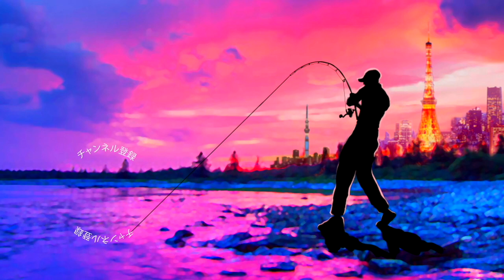【バス釣り方】見えバスにゲーリーヤマモトのあのルアー投げたら無双状態【サイトフィッシング】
バス釣り、見えバスにゲーリーヤマモトのあのルアー投げたら無双状態って事でサイトフィッシングの練習をしてきましたよ〜
おかっぱりで見かけるフラフラと泳ぎ回る見えバス達にヤマミミズを色々な角度から投げ込んでみます。
ゲーリーヤマモト「ヤマミミズ/3.5"YAMAMIMIZU」と言えばJBTOP50を三度制した小森嗣彦プロがゲーリー素材でのミミズ型ワームを熱望した末に誕生したゲキ釣れルアーですよね！もちろん小森プロのホームレイクと言える亀山湖との相性もバッチリ！
今回は目線より上にヤマミミズを泳がせるオススメのリグをご紹介です！釣れる気のする！？実釣シーンも交えながらご紹介していきま〜す
ヤマミミズ/3.5"YAMAMIMIZU
9月にリリース予定です！
＊FECOモデルは2022年春リリース予定。
全長：　３．５インチ
自重：　１．６グラム
カラー：　全１２色

2022年も釣りに関する様々なコンテンツをアップしていきますよ〜！シマノからは22ステラが登場の発表されたかと思えばダイワからは22イグジストのアナウンスが、、、個人的にはゲーリーヤマモトから登場の河童フロッグと大きなヤマタヌキに期待しております。
2021年は小森嗣彦プロ、今江克隆プロのピュアフィッシングの契約終了と衝撃的なニュースがありましたが今江プロのジーニアスプロジェクトへの移籍など気になる動きから目が離せません！今江克隆プロ仕様のグラビアス！気になりますよね〜

55アップしか釣れない！デプス「コードネームバス」に巨大バスが襲い掛かる衝撃映像